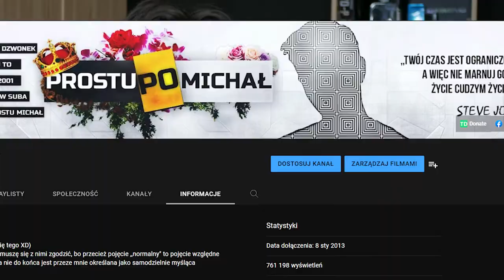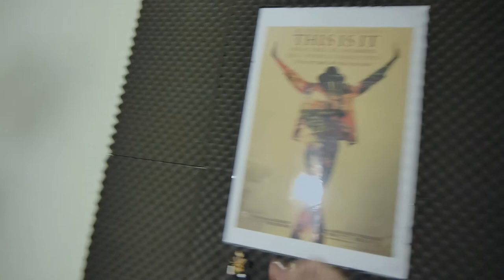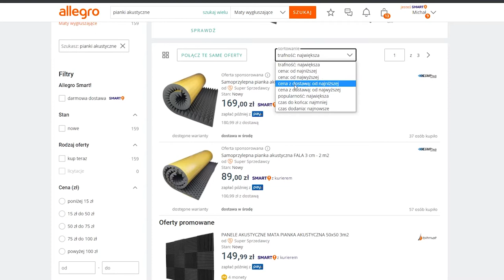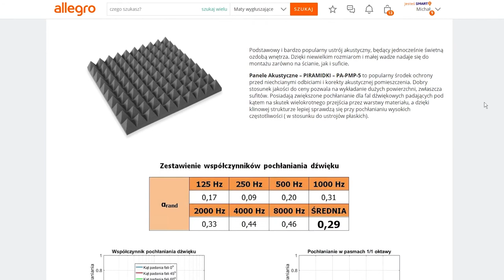Cała prawda o Piankach Akustycznych. MOJE DOŚWIADCZENIA!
Siemaneczko mimo tego, iż od dosyć dawna nie nagrywam już regularnie na youtube, wciąż dostaje wiele zapytań na temat wygłuszenia, które sam posiadam. Wychodząc na przeciw waszym oczekiwaniom, nagrywam film z całą prawdą o piankach akustycznych. Poznajcie całe moje doświadczenia i dowiecie się co robić a czego nie przy zabawie z tego typu produktami.

Subnij  🔔  po więcej materiału, daj łapke w górę jeśli Ci się spodobało !!!
DZIĘKI, ŻE TU JESTEŚ 😉

fun fuct: kiedyś ziemniak skomentował mój film o piankach akustycznych😊